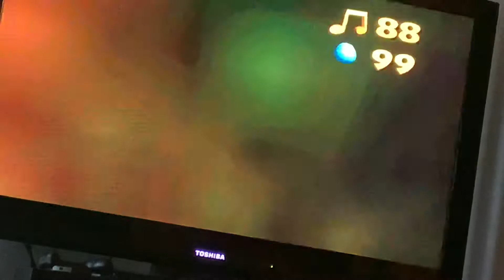Banjo Kazooie 100% Walkthrough Part 4 (No Commentary)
Spiral Mountain :
Bubblegloop Swamp puzzle
Jiggy #5 (bubblegloop swamp witch switch)
Freezeasy Peak puzzle
Bubblegloop Swamp :
Fully completed except for Jiggy #10 and 2nd honeycomb
Must earn Speedy Shoes at Gobis Valley to complete it. (refer to part 6)